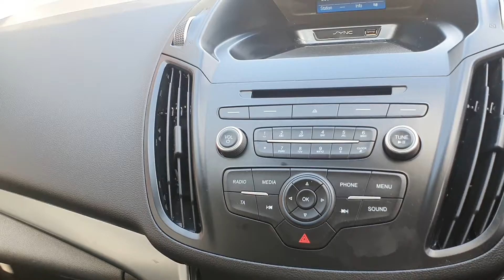Video of EX17WZN